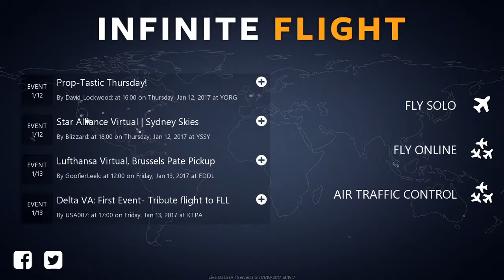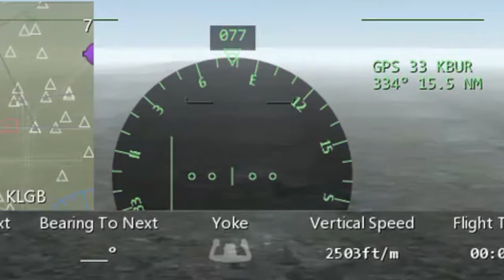Infinite Flight tutorial part 1--reading the HUD